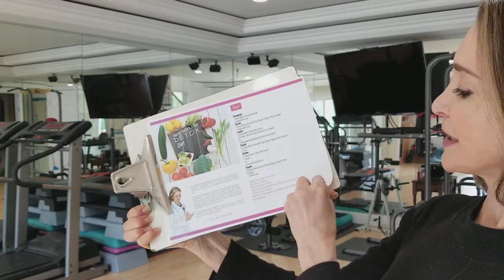How to Detox My Body?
How to Detox My Body, Day 1 of 2!

In this video, I talk about detoxing your body through a 7-day vegetable cleansing program (you can download the diet from Facebook).  The vegetables can be consumed as raw, steamed, broiled, or even in a soup.  But, please don’t add any other ingredients like butter, dairy, dressings or oils.  There is no protein, dairy or starches (bread, rice, pasta) for one week.  The results of doing this program will yield loss of toxins which will equate to weight loss, increased energy, and better sleep.

Warmly,
Hatty

Nurse Hatty, Caring for You
Hatty, Inc. Since 2000